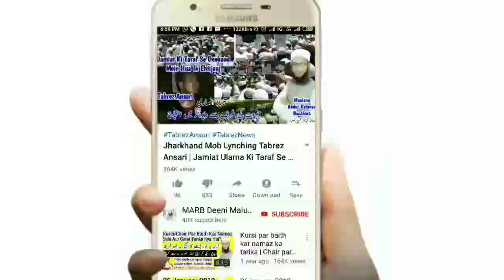Kursi Par Namaz Padhne Ka Sahi Tarika | Chair Pe Baith Kar Namaz | How To Pray Namaz On Chair | MARB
Kursi par namaz padhne ka sahi tarika kya hai yani chair par namaz kaise padhe sahi tareeqa kya hai, How to pray namaz on chair in islam ke chair par namaz parhna kaisa hai new bayan by Mufti Abdur Rahman Banahara MARB Deeni Malumaat YouTube Channel

2⃣ WhatsApp Par Ham Se Judne Ke Liye Aap Apne WhatsApp Number Se Hamare WhatsApp Number Ko Apna Naam Aur Mukammal Adress Ke Saath Add Likh Kar SMS Send Karen,

3⃣ Koi Sawal Yani Masla Masaail Puchna Ho To Aap Comment Ke Zarya Puch Sakte Hain Ya Mufti Sahab Ke Number Par Call Kar Ke Puch Sakte Hain,

4⃣ Channel Ke Bare Mein Kuch Batana Ho Ya Aap Apni Video Dalna Chahte Hain To Rabta Kar Sakte Hain,